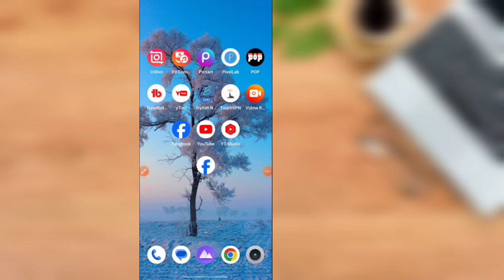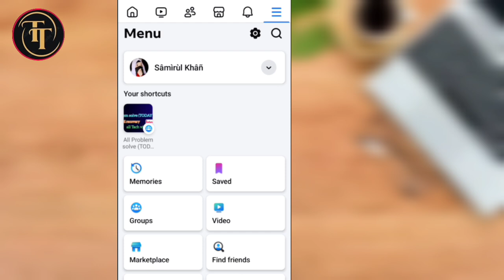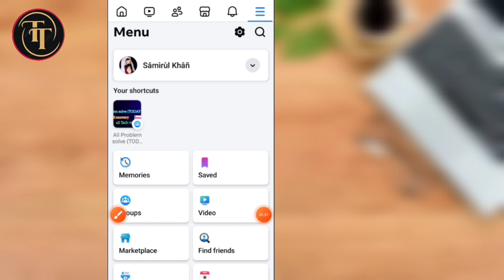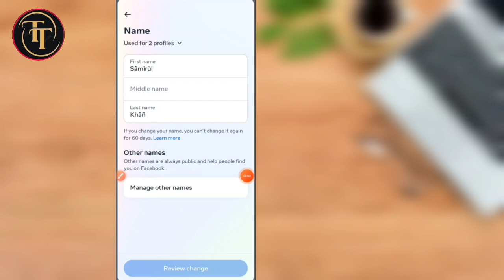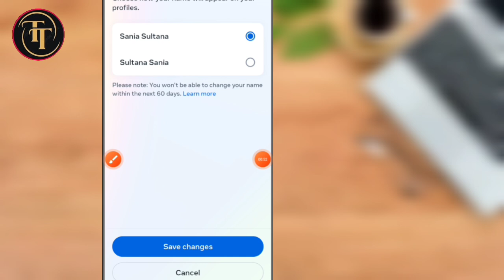Facebook Name Change 2024 New Update || How to change On Facebook name নতুন নিয়মে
𝐐𝐮𝐞𝐫𝐢𝐞𝐬 𝐒𝐨𝐥𝐯𝐞𝐝 :-
1) এক নামে ফেসবুক আইডি
2) ফেসবুকে নাম চেঞ্জ করার উপায়
3) Facebook name 2024 bangla
4) facebook name change
5) name facebook id Set
6) Facebook name change Bangla
7) Fb name change bangla